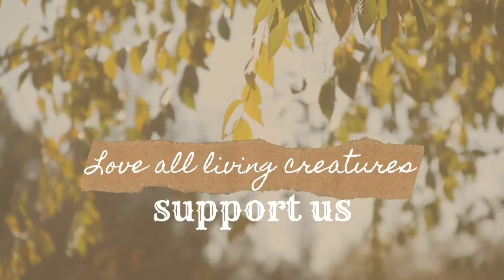How to Cook Paruppu Urundai Kulambu🥘/பருப்பு உருண்டை குழம்பு(Tasty😋) Mannargudi Masala 👍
Hai Friends💕,

Here is a Video Of Paruppu Urundai Kuzhambu

Must Try.